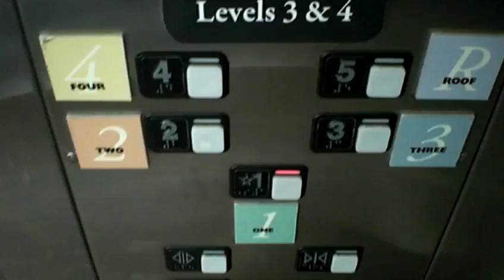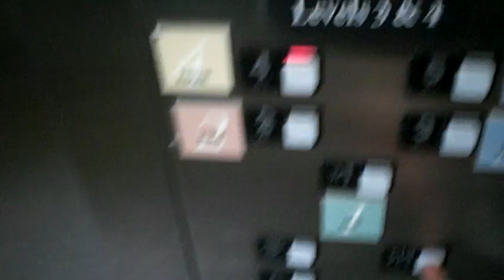Schindler Hydraulic Elevators Perimeter Mall Parking Garage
A pair of nice schindler elevators at a parking garage at Perimeter Mall.